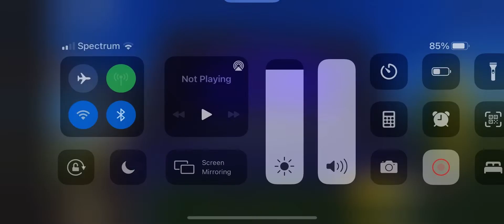NEW After Dark Firework Show at Tree Tops